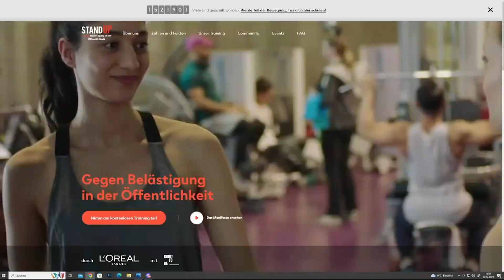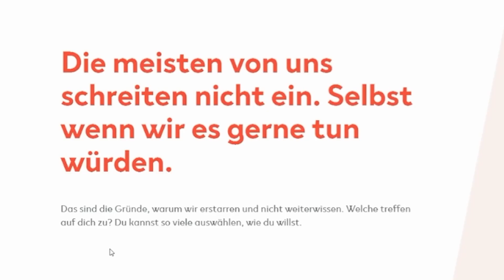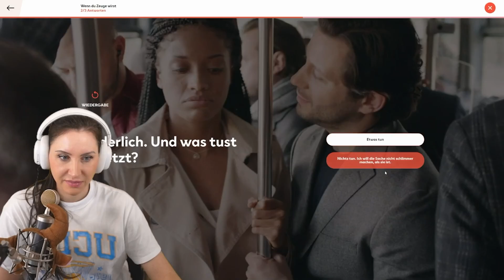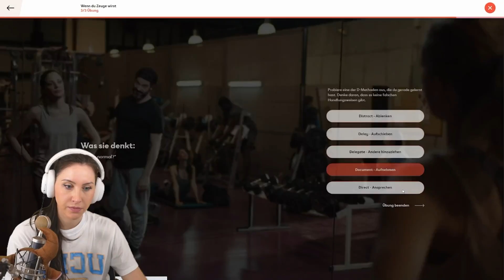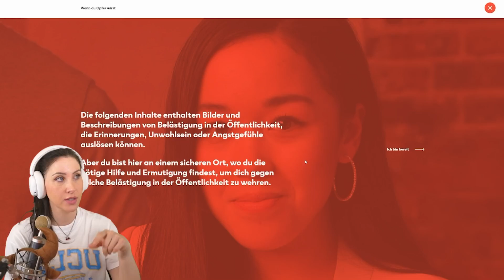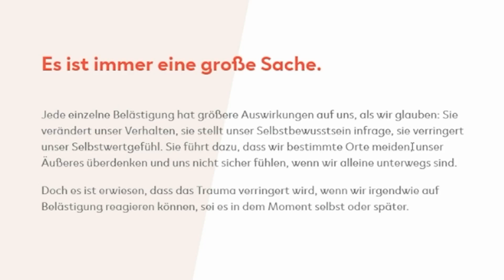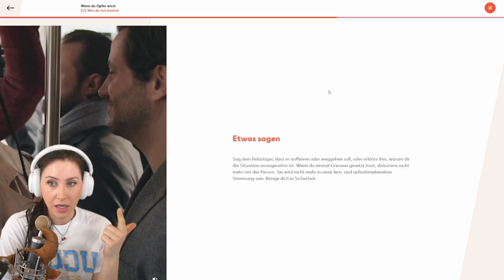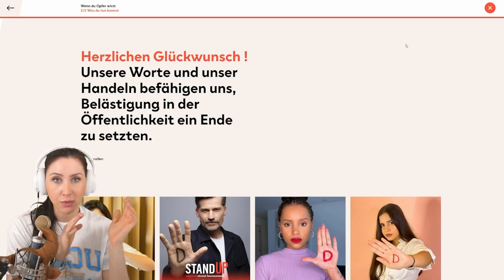Warum JEDER diesen traurigen Test machen sollte!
Heute gibt es mal ein "spezielles" Video. Aufgrund von eigenen Erfahrungen möchte ich gerne einen Test mit euch machen. Ich möchte auch gar nicht zu viel über dieses Video verraten, da es wichtiger ist dass ihr es euch genau anschaut. Deshalb: Aufpassen und zuhören :-P Eure GNU

Hier gibt es den Taschenalarm

  ►DAS IST DRIN:
-2x RGB Lüfter für hinten und oben
-Windows 10

   SCHREIBTISCH EQUIPMENT
*►Handy Halterung